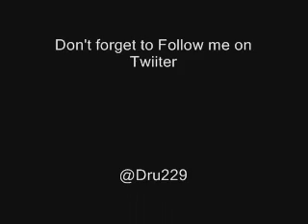Dru - Real Talk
A song I recorded in 06'...One of my favorites...Hope yall enjoy